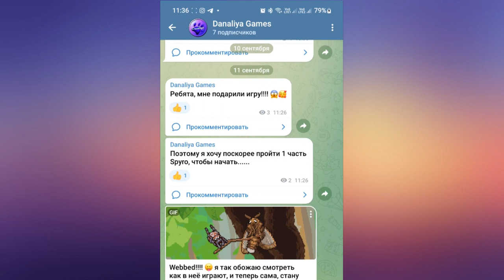Обновление. Плавность перехода аллюров и прыжки |Star Stable Online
Вот и учись теперь выездке с нуля...